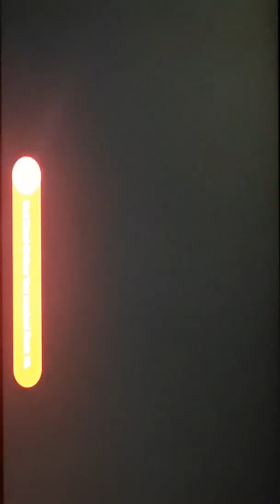Red Dead Redemption ll The Online Series Part 44